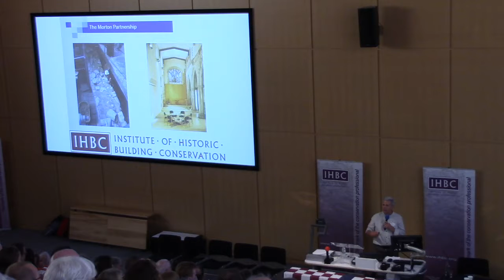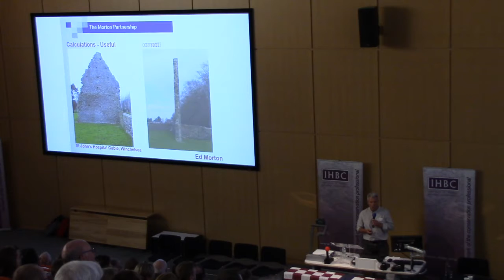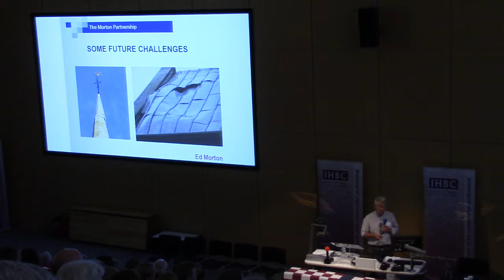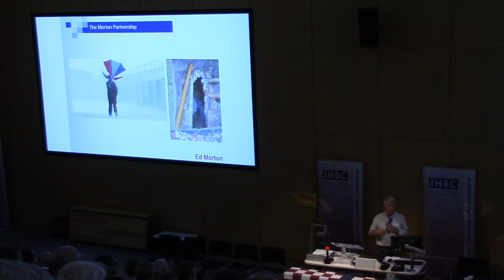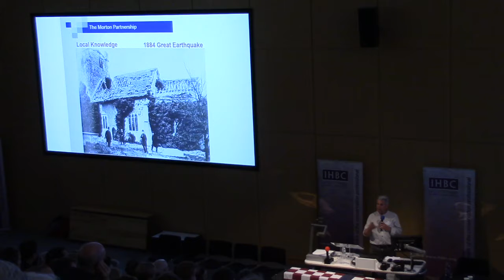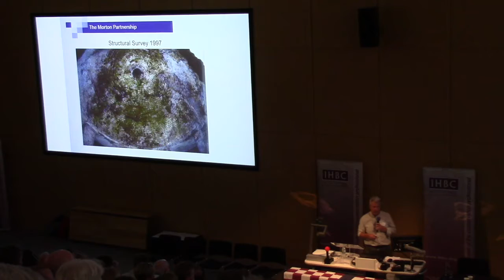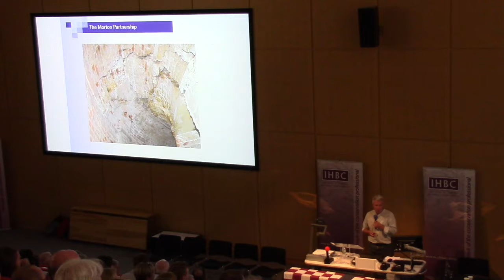Structural failure: The Art of the Possible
Ed Morton, Engineer and Managing Director, The Morton Partnership